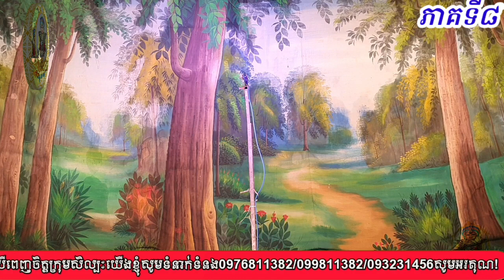ល្ខោនបាសាក់ រឿងព្រះអផៃមុន្នីសុីសុវណ្ណ ភាគទី៨ lakounbasakPreah Aphay Mony Sisovann part8 2023